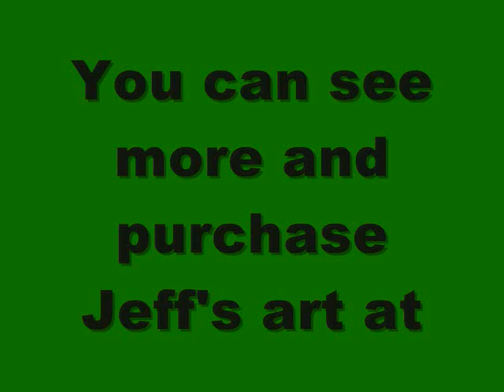The Art of Jeff Olson 2014